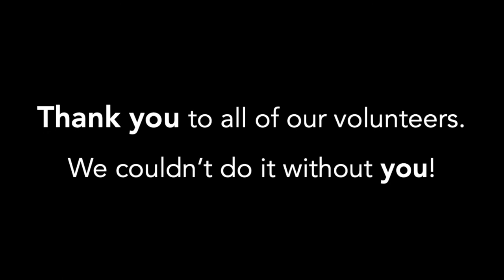To Our Volunteers - We Miss You!!